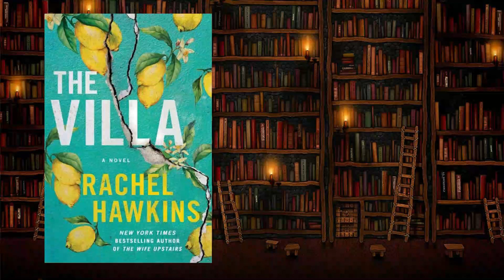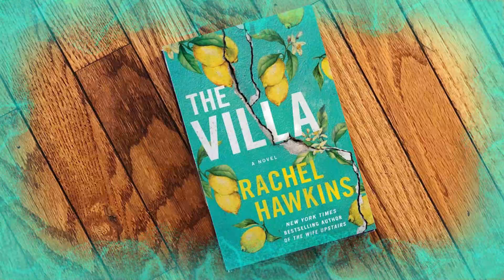The Villa Book Review | The Villa by Rachel Hawkins | The Villa Book Summary | Readers Review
The Villa Book Review | The Villa by Rachel Hawkins | The Villa Book Summary | The Villa Book Spoiler | Good Readers Review | Good Readers Review

Hello Friends,
In today's video, I reviewed The Villa by Rachel Hawkins. Hope you find the video useful :)

If you like my content then please use my amazon affiliate links to buy books and other things from  Amazon.com.  You don't pay anything extra but I get a tiny commission. :)

WHO AM I:
So, my name is Anya. I was born with a severe disability that prevents me from speaking, but that hasn't stopped me from pursuing my dreams.

Even though I can't talk, through hard work and determination, I am able to communicate through the power of technology and connect with others. So, I can share my own thoughts and experiences with the world.

I am grateful for the support of my viewers, who have helped me to achieve my goals and make a positive impact on the world. I make videos for  book lovers and they can come to discover new reads and get honest reviews on the latest releases.